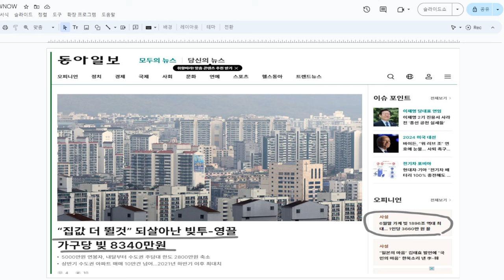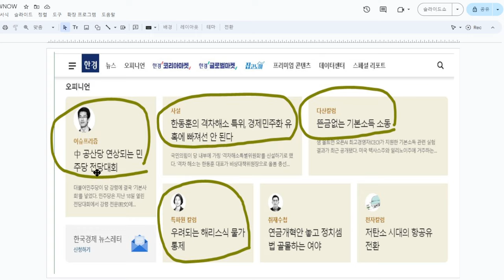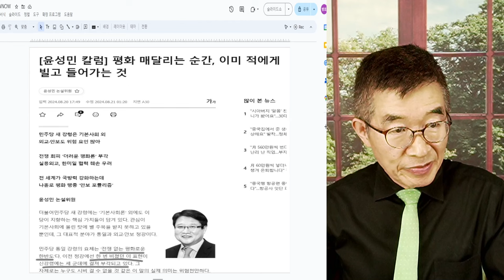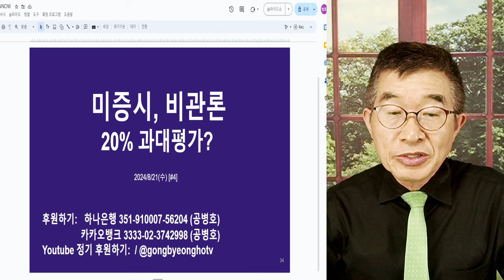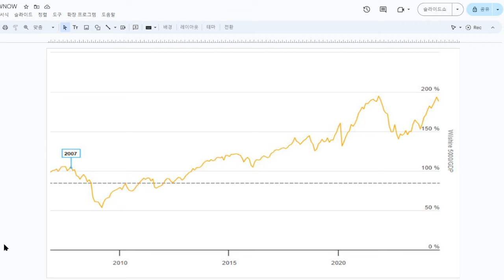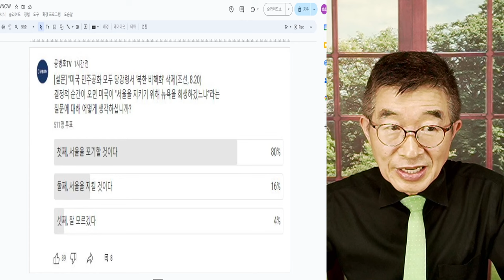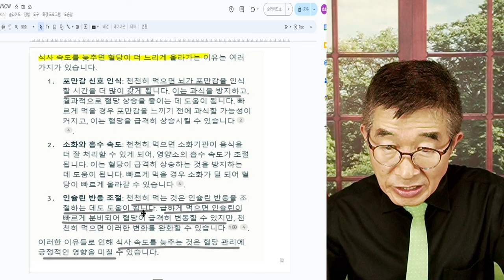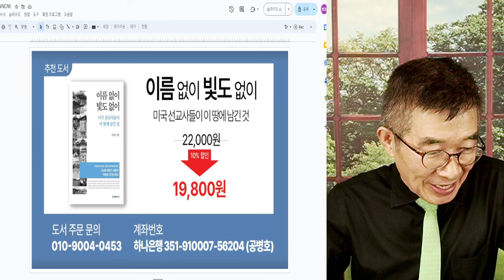정권마다, 우당탕 / 하고 싶은대로 요리 / 예측 가능성 바닥, 신뢰 기반 바닥, 성과 바닥 / "다들 왜, 이럴까?" [공병호TV]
Bitcoin : 3MTW849AkP2ftLeSK2teZHMmzLu7Z83s9U